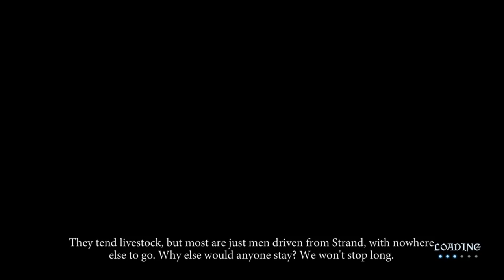Best Friends Play The Banner Saga (Part 2)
Artwork by: Objurgo_Sol